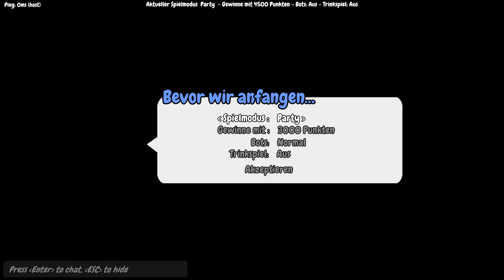Party Panic # Part 1 # ✨ Mal was anderes ^^ ✨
Let´s Play Party Panic, Let´s Play Party Panic Multiplayer,Let´s Play Party Panic german, Let´s Play Party Panic deutsch

Party Panic ist ein verrücktes Online- und lokales Multiplayer-Partyspiel. Trete gegen deine Freunde in über 30 Schnellfeuer-Minispielen an, spiele den neuen Brettspiel-Modus, rase durch den brutalen Gauntlet oder erfülle die Trophäen-Herausforderungen auf Trophy Island. Es gibt sogar ein eingebautes Trinkspiel! Du wirst lachen, du wirst weinen, es ist dumm. Schnapp dir deine Freunde, wähle deine Charaktere und feiere in diesem aufregenden Spiel voller Panik!

Titel: Party Panic
Genre: Action, Gelegenheitsspiele, Indie
Entwickler: Everglow Interactive Inc.
Publisher: Everglow Interactive Inc.
Veröffentlichung: 7. Aug. 2017

In dieser Folge mit dabei
HelyaLP

und TeeSaufen